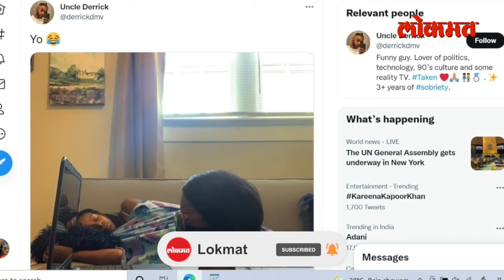आता हेच बाकी होतं! Online Class मध्ये डमी ठेवून खुशाल झोपली! | Viral Post | International News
सोशल मीडियावर ऑनलाईन मिटिंग्समधल्या गमती तर कोणाची फजिती होतानाचे व्हिडीओ तुफान व्हायरल होत आहेत. सध्या एका लहान मुलीचा फोटो तुफान व्हायरल होत आहे.  अभ्यासाचा कंटाळा आल्यानंतर मुलं काय काय करू शकतात याचा अंदाज तुम्हाला हा फोटो पाहून येईल. तुम्ही पाहू शकता या मुलीनं लॅपटॉप समोर एक बाहुलीच्या आकाराची डमी मुलगी ठेवली आणि स्वत: झोपली आहे. विशेष म्हणजे तिनं या डमीला मास्क, चष्मासुद्धा लावला आहे जेणेकरून कोणालाही संशय येणार नाही.aniket vo